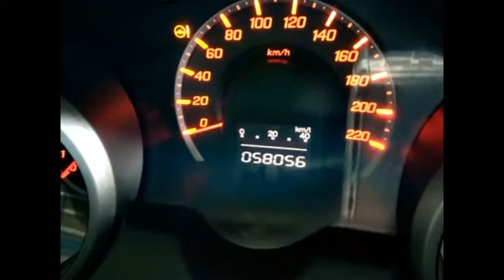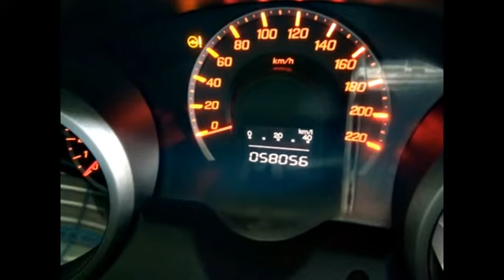Dijual Mobil Honda Jazz RS Putih Matick Tahin 2010 Samarinda HP;0852.4690.2754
Dijual Mobil Honda Jazz RS Putih Matick Tahin 2010 Harga 160jt/Nego Body Mulus Terawat kaki2 Empuk Mesin Kering Terawat AC Dingin Tidak Ada PR Siap Jalan Berminat Silahkan Liat Mobilnya Posisi Samarinda Kalimantan Timur TLP;(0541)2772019 HP;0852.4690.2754 PINBB;7CF8533C